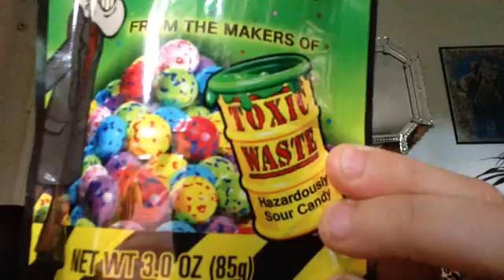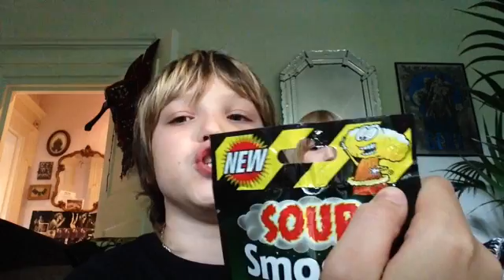Toxic waste smog ball challenge